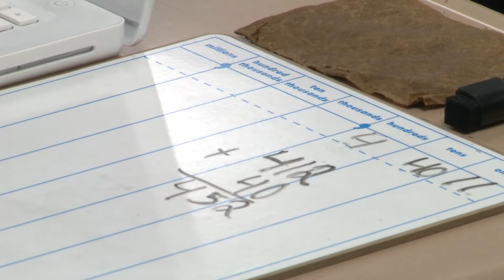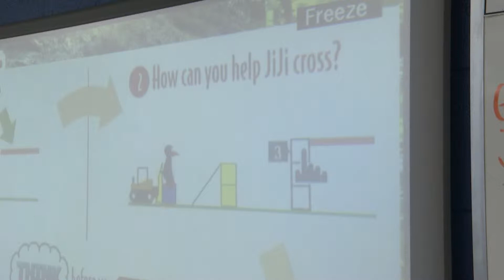JiJi Goes to Florida with Support of Hyundai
Thanks to a generous grant from Hyundai, Pinellas County Schools was able to adopt MIND Research Institute's ST Math - or "JiJi Math" - software program. This video showcases the impact that ST Math and JiJi are having on students at Highpoint Elementary, Florida.

Learn more about the results ST Math has on students and schools across the United States